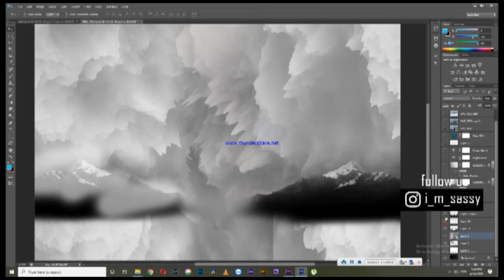Making Video Photography & Design Elephant in Foggy Mountain